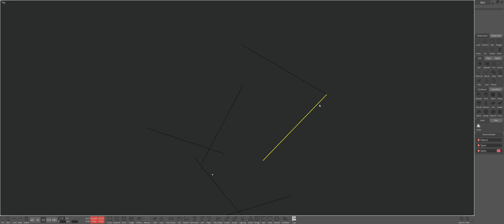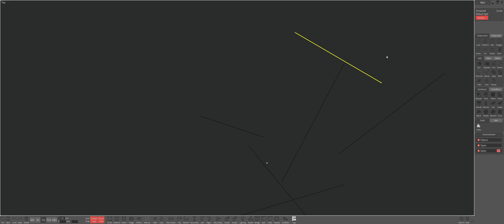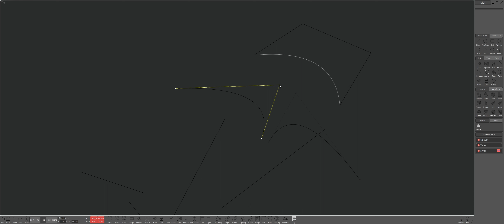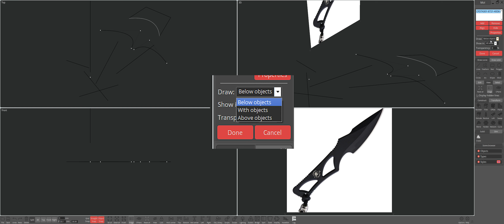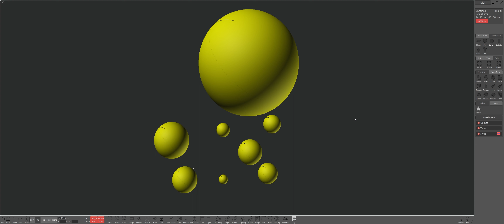ИЗУЧЕНИЕ MOI3D / ЧАСТЬ 2 / EDIT - VIEW - SELECT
В этом туториале я расскажу вам об основах 3D CAD моделирования в MOI3D. В этой части видео мы будем изучать все инструменты на панелях Edit, View и Select!